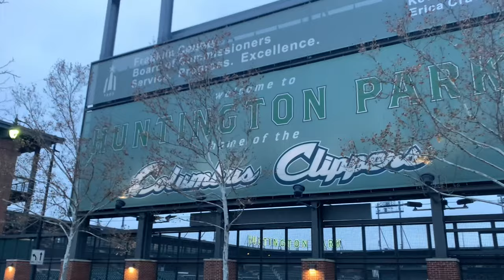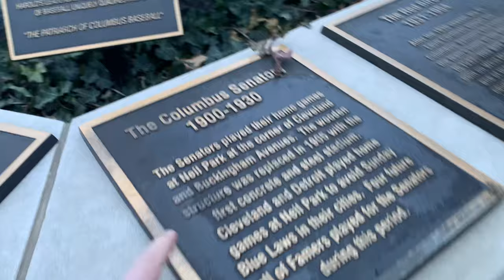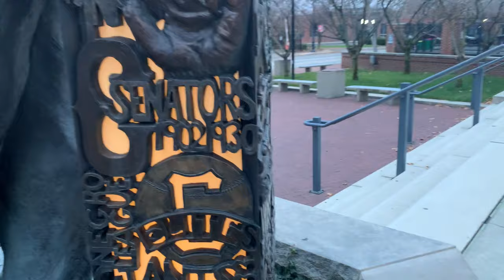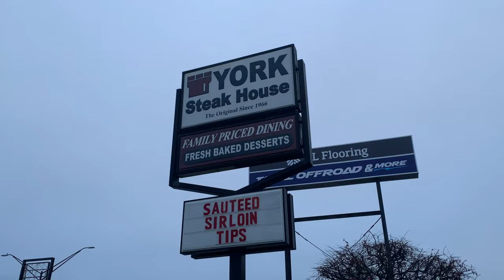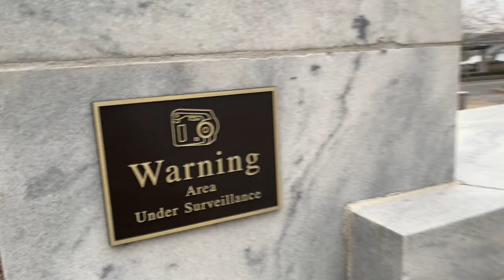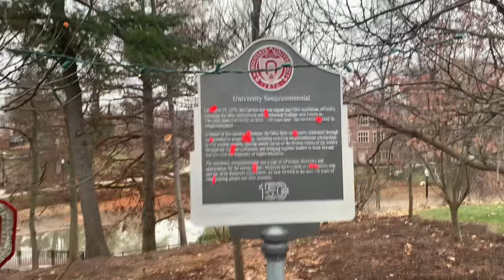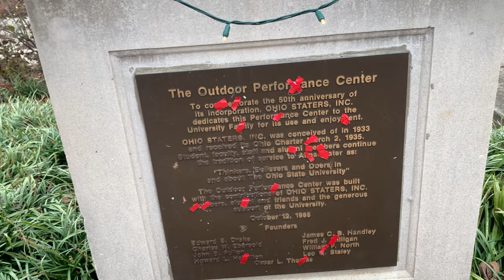The Jesse Owens Story Filming Location Tour! Plus UNUSUAL pop-culture spots in Columbus!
Join me on a whirlwind tour through Columbus, Ohio, as we uncover its hidden pop-culture gems! This adventure-packed video takes us on a quest to discover unique landmarks like the towering giant gavel sculpture, an iconic symbol nestled within the city. But that's just the beginning! Explore the famous movie locations dotted around the Ohio State University campus, immersing ourselves in the cinematic history that graced these hallowed grounds. And to top it off, we'll visit the last-ever York Steakhouse, a nostalgic spot brimming with history and flavors of a bygone era. From quirky sculptures to cinematic hotspots and culinary time capsules, this journey celebrates Columbus's rich tapestry of pop-culture delights that truly make it a unique and vibrant city.
Plus: Baseball history, the giant gavel and the last York Steakhouse!